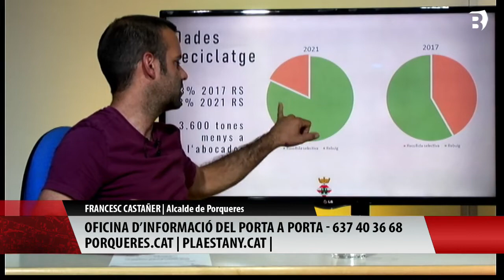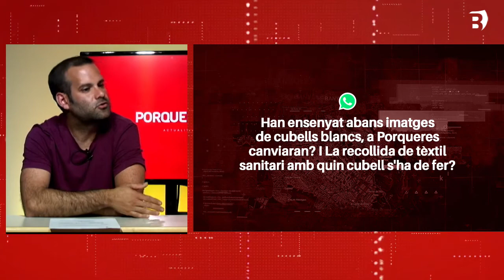Porqueres Al Dia - Juny de 2022. Actualitat municipal i novetats en la recollida Porta a Porta